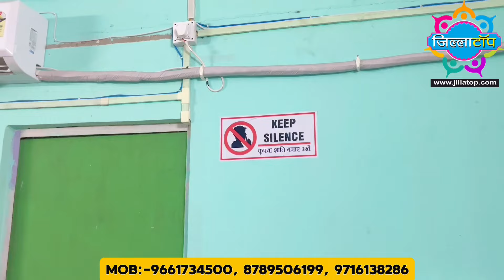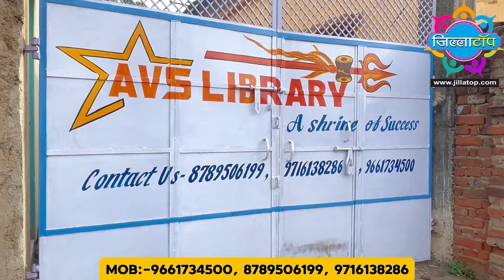गोड्डा की AVS लाइब्रेरी में मिल रही हर तरह की सुविधा , प्रोपर गाइडेंस के साथ आप कर सकते है जनरल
गोड्डा की AVS लाइब्रेरी में मिल रही हर तरह की सुविधा , प्रोपर गाइडेंस के साथ आप कर सकते है जनरल कंपटीशन की तैयारी